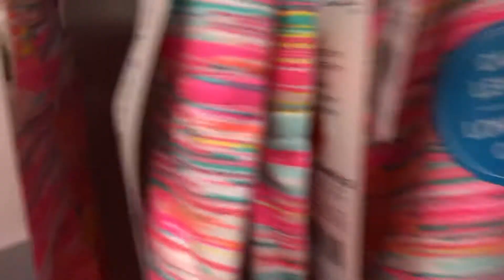First Shopping for almost 6 close ang Mall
First time  Shopping 🛍 Mall now open ❤️